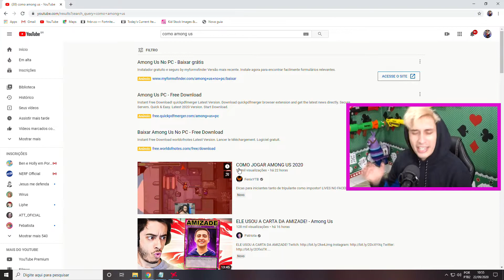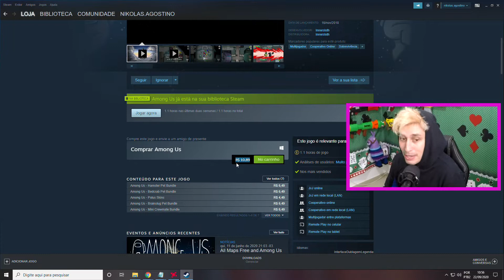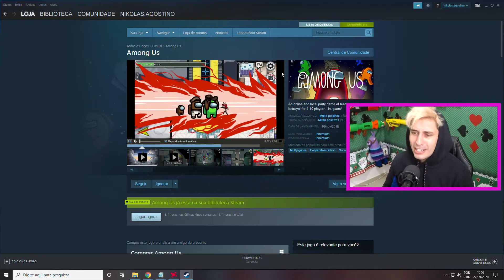Fui o Melhor no Among us, Desta vez Acabei Com Todos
ME APOIE NA LOJA DO FORTNITE COM A TAG: LHAMAROXA

LIVE TODOS OS DIAS AS 19HS NO YOUTUBE VALENDO V-BUKS

SALVE, Lhamas tudo da hora com vocês, pra você que não me conhece, eu sou o lhama roxa
e hoje EU LHE PERGUNTO!
VOCE JA JOGOU AMONG US, NÃO?
MANO TA TODO MUNDO JOGANDO,
CHEGA AI QUE VOU TE ENSINAR A BAIXAR AMONG US DO JEITO CERTO

SALVE LHAMAS EU SOU O LHAMA ROXA SOU YOUTUBER E STRAMER SEJA MUITO
BEM VINDO.

MANO TEM UM JOGO QUE ESTA FAZENDO MUITO SUCESSO TA TODO MUNDO
JOGANDO PROVAVELMENTE SE VOCE ENTROU AQUI E PORQUE VC QUER BAIXAR E
JOGAR.
VAMOS LA, PRIMEIRAMENTE TEM MUITO VIDEO ENSINANDO BAIXAR AMONG US
DE GRAÇA CRAQUEADO, MAIS É O SEGUINTE VC TEM AMOR PELO SEU COMPUTADOR
GAMER E NÃO QUER CORRER O RISCO, NÃO BAIXE ESSE JOGO CRAQUEADO OU
POR LINKS E SITES DUVIDOSOS,

MANO NÃO VALE A PENA, VC JA VIU QUANTO CUSTA ESSE JOGO?
ESSE JOGO NA STEAM CUSTA 10 REAIS, 10 REAIS MANO?

TEM JOGO QUE CUSTA 300 REAIS ESSE JOGO CUSTA 10 REAIS

VALE A PENA VC BAIXAR DE GRAÇA E CORRER O RISCO DE PAGAR
100 REAIS PRA FORMATAR?

NÃO VALE, ENTÃO VEM AQUI NO GOOGLE DIGITA STEAM
ENTRA NA STEAM FAZ SEU CADASTRO BAIXE O A STEAM
STEAM E UMA PLATAFORMA DE JOGOS SUPER SEGURA,

BAIXOU A STEAM, COMPRE AMONG US BAIXE E PRONTO.
SEU JOGO ESTA CERTINHO SEM VIRUS SEM BUG TUDO NA PAZ.

AGORA VINDO PRO JOGO, E MUITO FACIL JOGAR ESSE JOGO

BASICAMENTE É VC MAIS 9 AMIGOS TOTALIZANDO 10 PESSOAS

E UMA PESSOAS É O IMPOSTOR ELE TERA QUE SABOTAR A NAVE E TAMBEM
PODE MATAR OS PLAYERS INCLUSIVE VC,

A NÃO SER QUE SEJA SUA VEZ DE SER O IMPOSTOR

QUANDO É SUA VEZ VC IRA SABOTAR A NAVE E TENTARA MATAR OS OUTROS
PLAYERS MAIS COUIDADO POIS ELE ESTARÃO DE OLHO EM QUEM FOR O IMPOSTOR.
MEU PC

RIZEN 5 ULTIMA GERAÇÃO MONSTRO
PLACA DE VÍDEO RADEON AMD 5700 RX MONSTRA DEMAIS.
PLACA MÃE B450 GAMER PRIME
32 GB DE RAM
SSD 480
FONTE ELECTRO V2 650W
CPU LHAMA ROXA
MOUSE LOGITECH G403 HERO PRO
TECLADO MECANICO REDDRAGON
HEADSET FORTREK
MONITOR AGON AOC 240HZ 0.5 MS